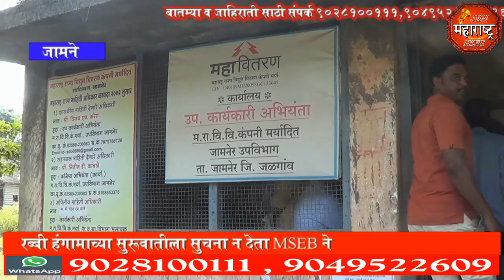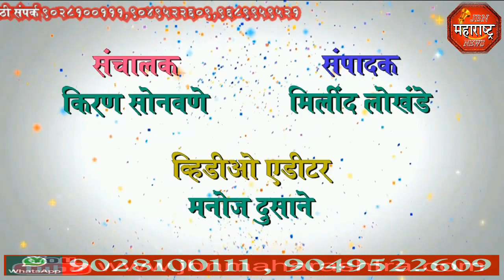jbn maharashtra news jalgaon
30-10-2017